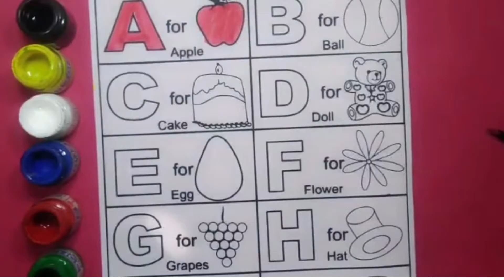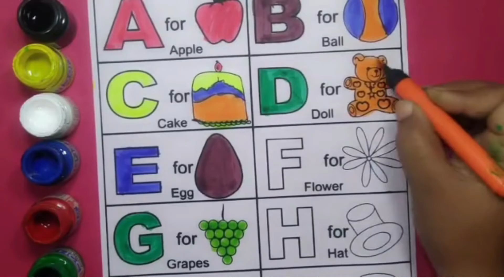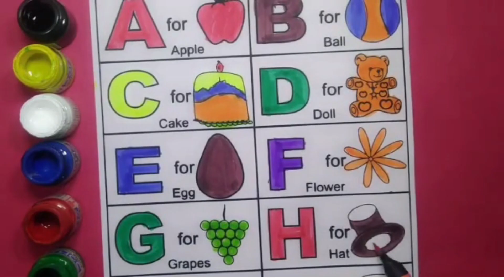apple, a for apple, a for apple b for ball, alphabets, phonics song, abc song, Words, abcd rhymes 🍎🍏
a for apple a a a apple song
a for apple a for aeroplane
a for apple aaa b for bounce bbb
a for apple app
a for apple a for adley
a for apple aa apple
a for apple bi for boy
a for apple b for bat
a for apple b for bada apple cartoon
a for apple b for body